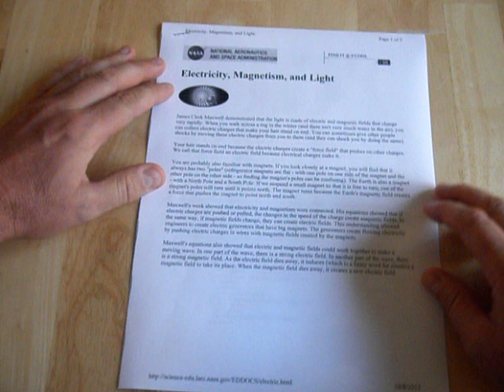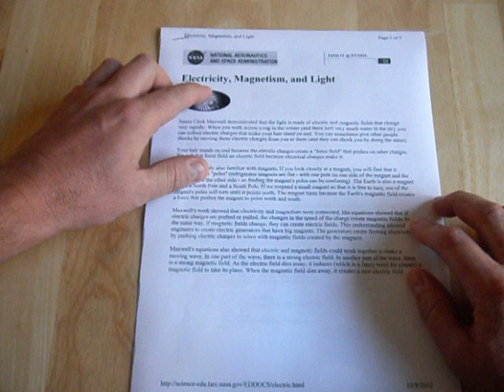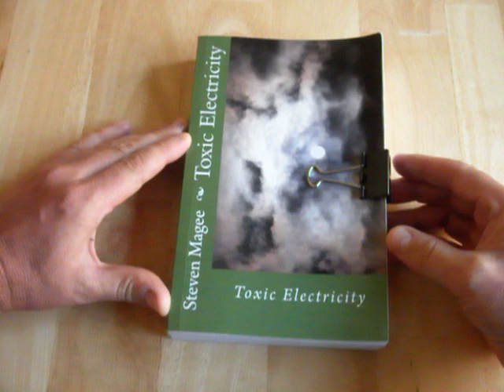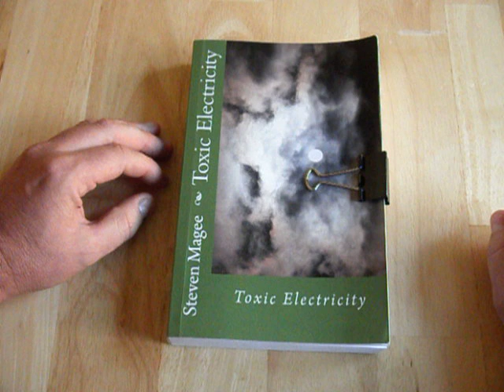David Blaine Electrified Magnetic Field Damaging Brain Effects?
David Blaine was shocked by 8 Tesla coils over 72 hours in his experiment "Electrified" in October 2012 and all sparks generate magnetic fields.  We explore if the magnetic fields generated by such an exposure may have affected his brain in a fashion similar to the Transcranial Magnetic Stimulation (TMS) health technique.  If so, he may be a changed man and that may be evident in the near future.